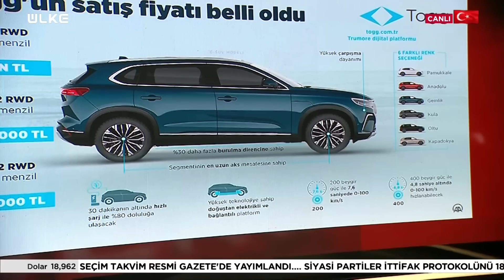Kılıçdaroğlu 'Milleti Kandırıyorlar' Demişti! İşte Togg Burada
haber sondakika gündem CHP Lideri Kemal Kılıçdaroğlu'nun Togg ile ilgili söylediği sözler yeniden gündeme geldi. Kılıçdaroğlu, TOGG için 'Milleti kandırıyorlar' demişti.